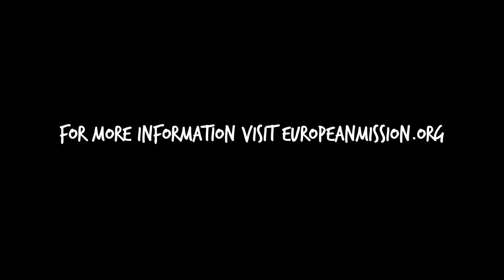Meet Our MIssionaries: Pál and Anna Borzási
Introduction to Pál and Anna Borzási, EMF missionaries in Pericei, Romania. Pál is the pastor of a Hungarian church in the town.

In September 2019 Pál and Anna moved to Pericei after accepting an invitation to pastor the Hungarian Baptist Church of Pericei. Anna runs the Sunday school and ladies meetings, Pál leads the youth group. Pál and Anna organise camps for children and young people during summer times as well as a holiday Bible week for children.

In addition to his pastoral responsibilities, Pál lectures in the Hungarian Baptist Seminary in Oradea and in the weekend Bible Schools.

Pál also evangelises in the village of Mera, sixty miles away from Pericei, where there is a small Gypsy church. Pál has taught them the alphabet so that they could read the Bible. Some were saved in the prison or soon after release. Now they are a powerful testimony to the village about the transforming work of God. The children’s work is an important aspect of the work at Mera, though this fluctuates.